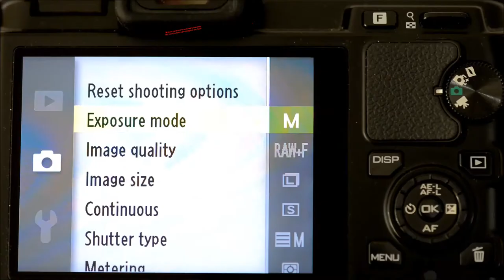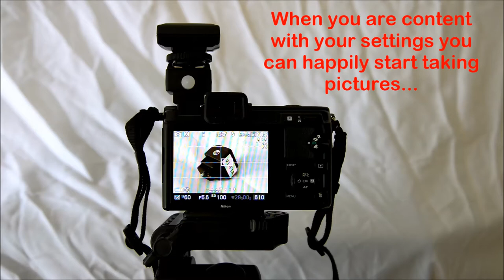Flash adapter V1-F1A for Nikon 1 V1 camera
This unique adapter allows you to use a standard flash with the Nikon 1 V1 camera, or with other models which have a 100% compatible accessory shoe. The V1-F1A provides a standard hot shoe and also a PC contact. Flashes can be used in Manual or Auto modes, iTTL is not possible with this adapter. The V1-F1A is a Do-It-Yourself product, not made by Nikon. Follow the link below to read more about this adapter and about how to get one: